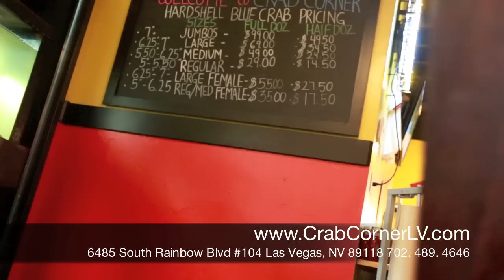Monday Night Football at Crab Corner Southwest Rainbow | Seafood in Las Vegas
Come enjoy delicious seafood for Monday Night Football at Crab Corner Southwest Las Vegas - $5 Bottomless Pints of PBR for anyone representing their teams with NFL Gear.

Crab Corner is Las Vegas' only authentic Maryland style crab house. We fly in live blue crabs from the Chesapeake or Gulf daily and prepare our dishes Maryland style by steamin' 'em up with real Baltimore crab house spice just like back home. Come by and see why we have the freshest and best tasting seafood restaurant in Las Vegas.

best restaurant in las vegas,

las vegas crab legs,

las vegas restaurants seafood,

top restaurants in las vegas,

seafood restaurant las vegas,

seafood restaurants in las vegas nv,

seafood restaurants in las vegas nevada,

good restaurants in las vegas,

seafood restaurants las vegas,

crab corner,

crab legs,

crab corner las vegas,

crab,

crab cakes,

crab salad,

maryland blue crab,

blue crabs,

blue crab,

las vegas seafood,

seafood,

seafood restaurant,

crab corner rainbow,

crab house,

restaurants,

best seafood,

maryland crab house,